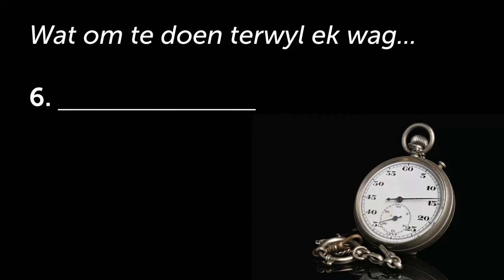In jou WAG seisoen: Vat mense saam!